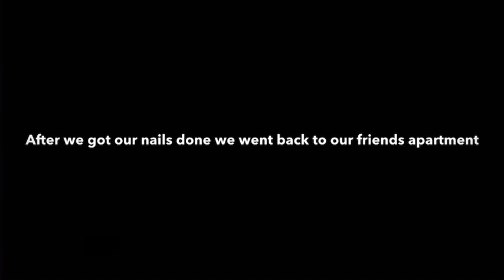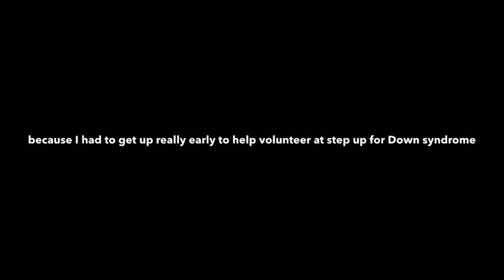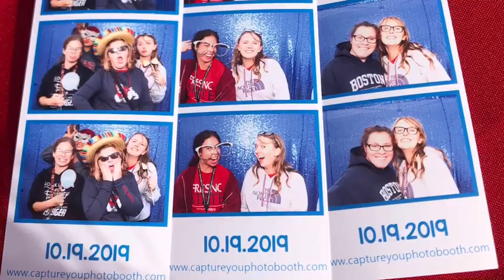I SAW CHRIS BROWN?! 😱😱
Hey guys! I’m sorry I haven’t posted in awhile but I’ll try to be more consistent! Thank you for all the love and support